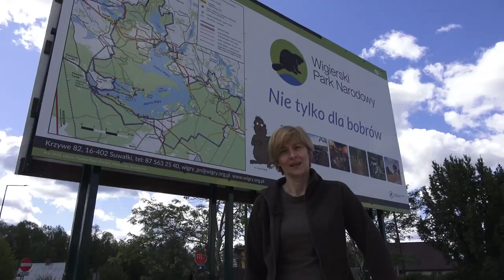Płazy w Wigierskim Parku Narodowym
Płazy fascynowały ludzi od dawna. To jeden z opisów tych zwierząt pochodzący z XVIII wieku (autor: Feliks Paweł Jarocki):
„Zwierzęta grzbietne, nagą skórą pokryte, bez cyców, bez pazurów u palców: mające czerwoną zimną krew, serce o jednym uszku i o jednej komórce: oddychające przez całe życie (lub przynajmniej w młodości) za pomocą płuc i dychawek razem; podlegające w młodości przemianom”.